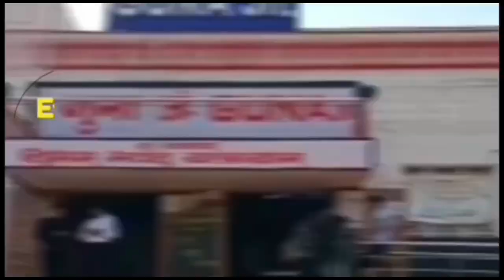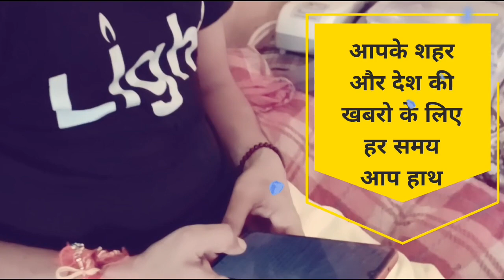PM Modi गुना में बोले आपके आशीर्वाद से ही मुझे ऊर्जा मिलंती देश के लिए काम करने के लिए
Director
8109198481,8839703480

Akshat news guna# Akshat news live TV is a leading YouTube Hindi news channel which covers all hindi latest news includes Indian news, political news, latest news, breaking news, election news, entertainement news, Tech news and sports news of India and overseas. AKshat News Live TV channel belonging to the Indian Express Group.

Director
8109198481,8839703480